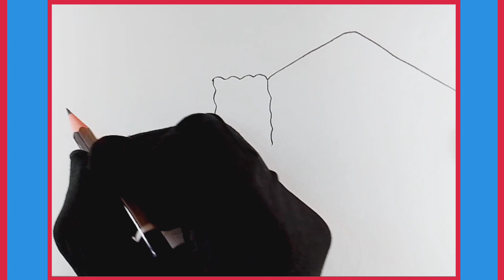How to draw a landscape scenery || Landscape Scenery Drawing || Scenery Art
In this video I will show you landscape scenery drawing very easily.